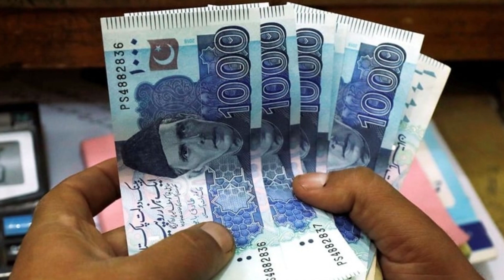Asia Cup 2023 | Tickets for possible India Pakistan match sold out in minutes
The Pakistan Cricket Board has released the tickets for the Asia Cup 2023 on September 10, 12 and the final match.